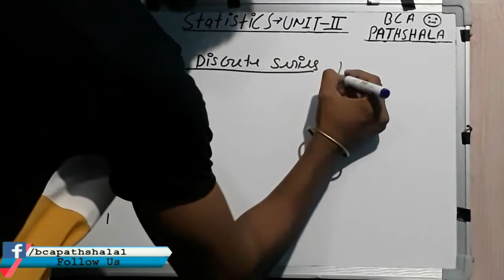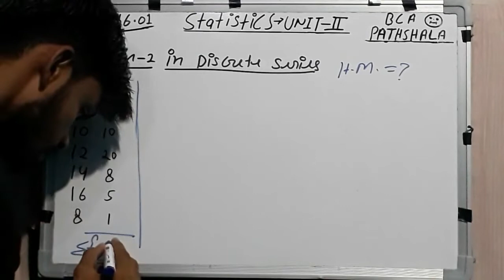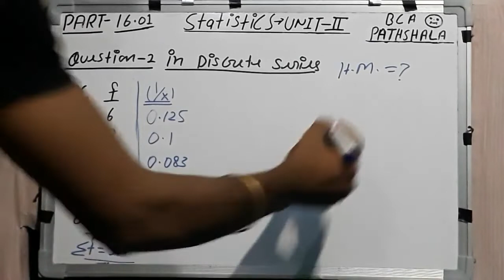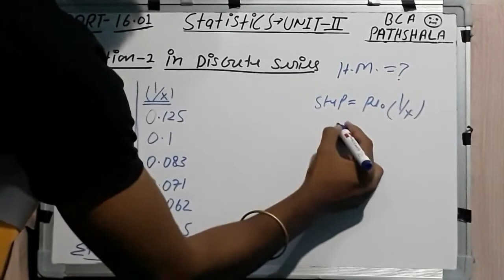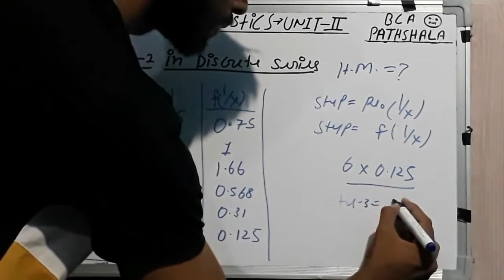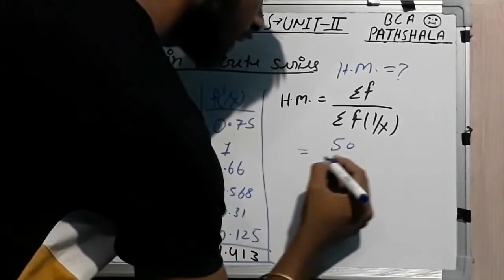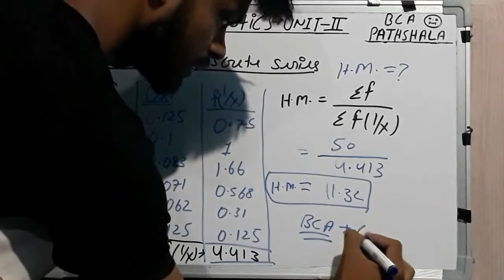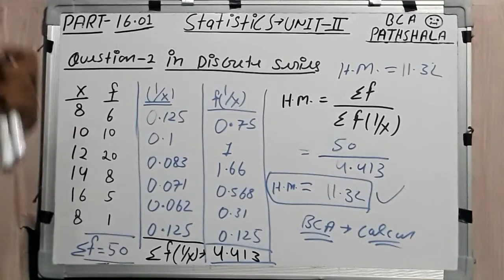how to find harmonic mean for ungrouped data | Question No.02 | Part-16.01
In this video. we will learn how to find harmonic mean for ungrouped data in Hindi.

Solved Queries in This Video:
1. how to find harmonic mean for ungrouped data

This channel is related to BCA and IT students and free video lectures provided by  BCA PathShala.

Like:  Math I
         Math II and
         Math III
         Statistics
And C, C++, Data Structure, and Java Programming Language.